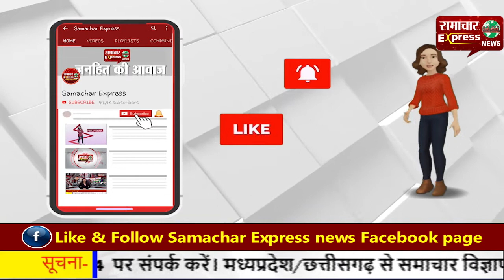हरियाणा में कोविड 19 वैक्सीन रोल आउट के दूसरे चरण की अब शुरूआत होगी